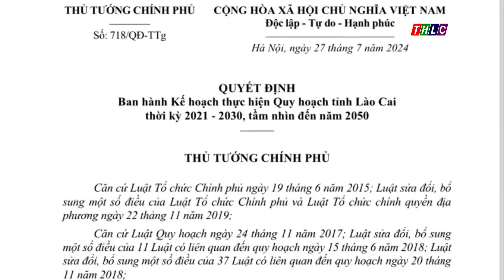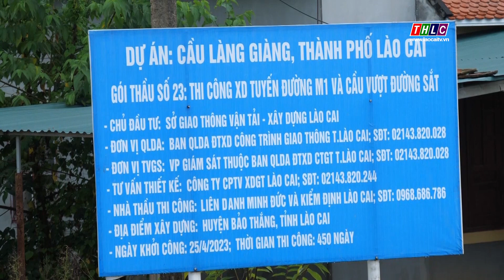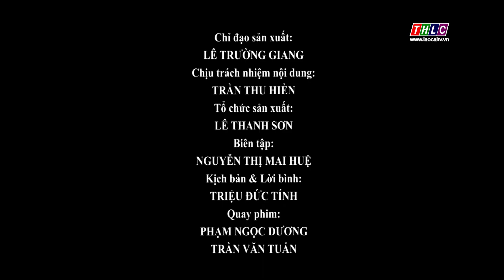Tạp chí kinh tế: Hạ tầng và đô thị (21/8/2024) | THLC